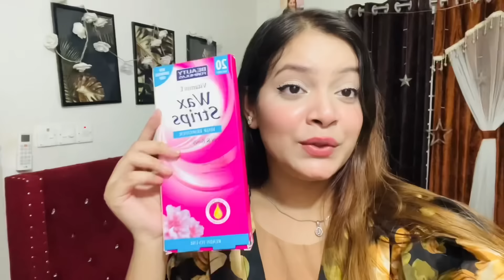বোনদের সাথে Prank করলাম | Wax Prank On My Sister | Prank Gone Wrong | jahan eity